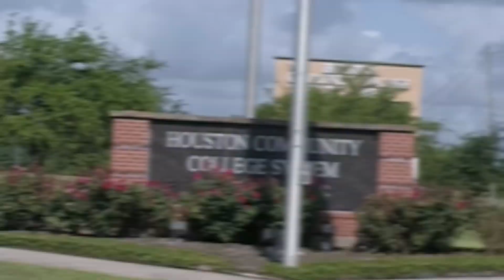DRONE PILOT ACADEMY HCC EVENT (TRAILER)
This extraordinary event took place on May 6th, 2023, at Houston Community College's south campus in collaboration with Bailey Military Institute.

At the event, participants of all age groups, ranging from kids to seniors, were invited to immerse themselves in the exciting field of drone piloting. The highlight of the event was the Drone Pilot Academy, a cutting-edge program designed by Executive Director of Unity One, Kenneth Patrick, to nurture and train aspiring drone pilots. Led by skilled instructors and industry experts, the academy provided hands-on flight simulator training to all attendees, allowing them to experience the thrill of controlling drones with precision and finesse.

But that's not all! This event also featured an incredible Emergency Disaster Scenario, carefully crafted by Dr. Charles Glass, the esteemed Executive Director of Bailey Military Institute. This scenario presented participants with challenging situations that tested their critical thinking, decision-making, and piloting skills in high-pressure environments. With the guidance of Drone Pilot First Responder, Kenneth Patrick, participants gained invaluable insights into real-world emergency response techniques.

This event was a true celebration of the drone piloting industry, fostering the growth of young talent and empowering individuals of all ages to explore this rapidly expanding field. By showcasing the endless possibilities and diverse opportunities available in the world of drones, this event aimed to inspire the next generation of drone pilots and foster a sense of unity among enthusiasts.

Join us on this channel as we take you behind the scenes of this event, featuring exclusive interviews with participants, instructors, and community leaders. Experience the adrenaline rush of flight simulator training, witness the captivating Emergency Disaster Scenario, and gain invaluable knowledge about the drone piloting industry.

Subscribe now to stay up to date with all the exciting content we have in store for you, and embark on a thrilling journey into the world of drones with Drone Pilot Academy and The Unity One Movement, Incorporated. Together, we are shaping the future of drone piloting!